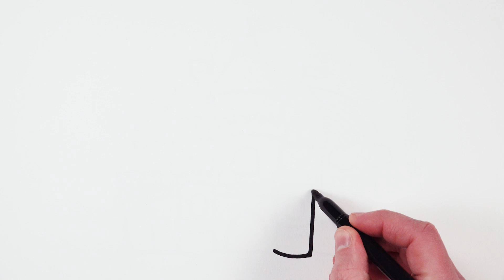Rainbow Castle Drawing, Coloring and Painting | Funny Animation for kids, toddlers #04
Let's learn how to draw a colorful castle easy together. Come and paint with me...